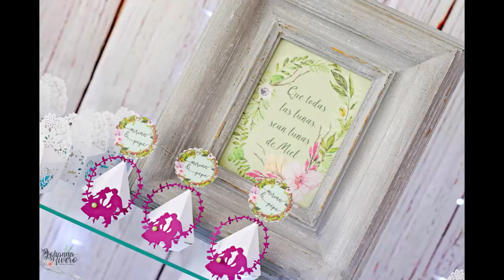Cómo montar una boda, montaje mesa dulce Paso a Paso